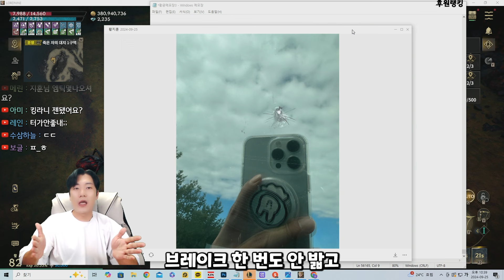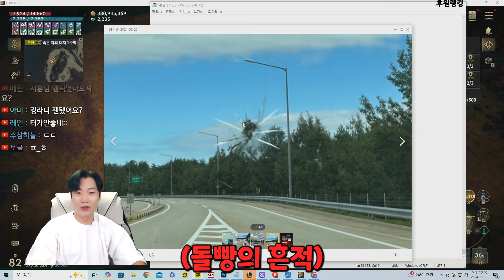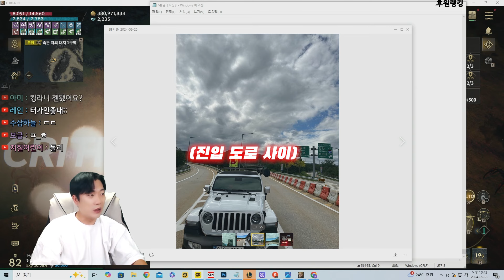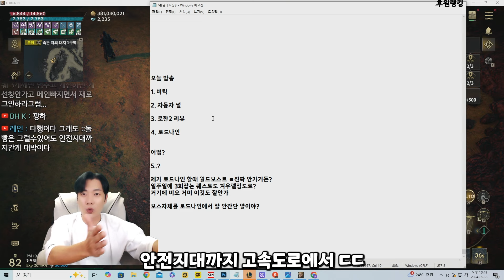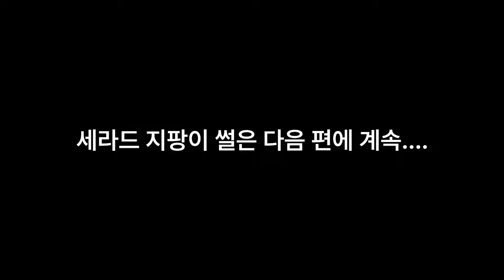로드나인 세크레타 먹고 돌빵맞고 차퍼지고 영웅무기 먹은썰 ㅋㅋ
문의 및 제보
카톡
pgpg1

🎵Track : Reopening -    • [범죄코미디 펑키뮤직] Reopening | 이제본격 리오프닝 인가...